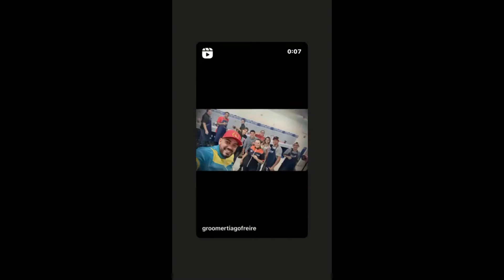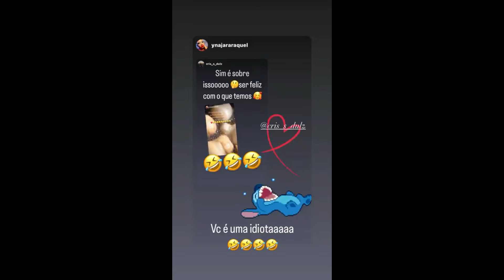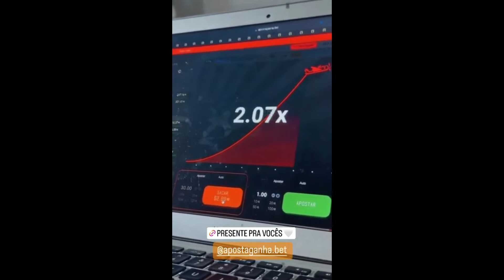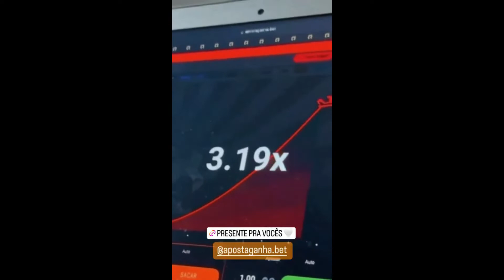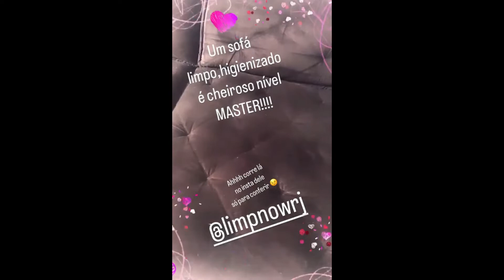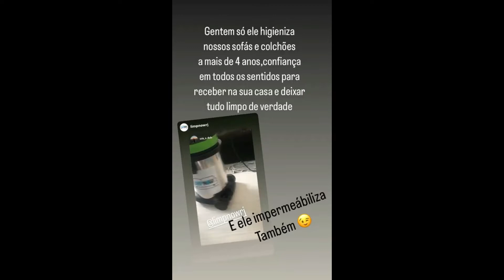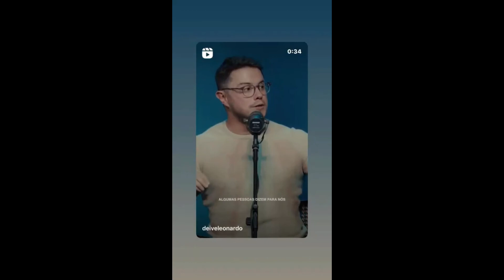STORIES DA BIFÃO , CRIS DULZ (MÃE DA BIFAO) E DA ANDREA NOBREGA DE 20/09/2022